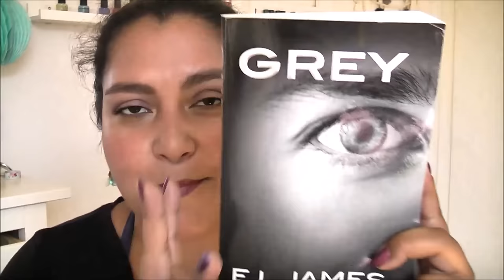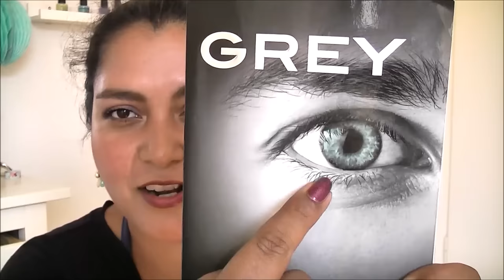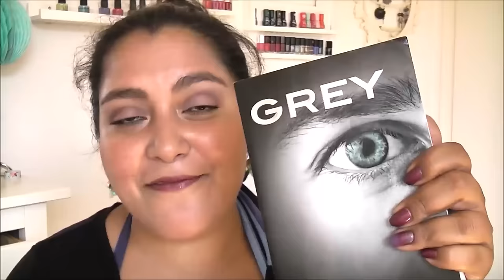Buch Review // "Grey" von E.L. James (50 Shades of Grey)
heute geht es um "Grey" von E.L. James.
Das Buch ist das 1. Buch der 50 Shades of Grey Triologi aus Christian Greys Sicht.

Habt Ihr das Buch gelesen bzw. werdet Ihr es noch lesen?
Was ist Eure Meinung dazu?